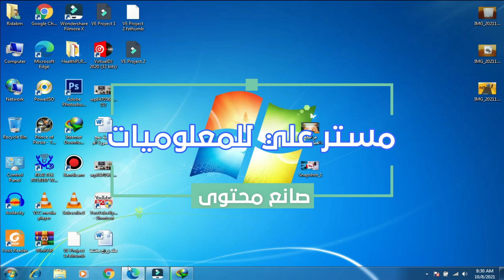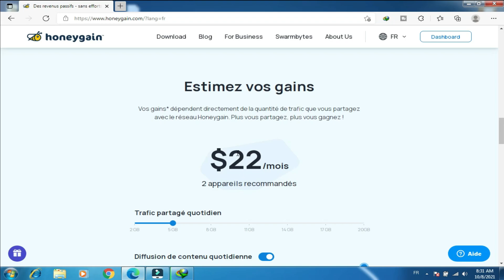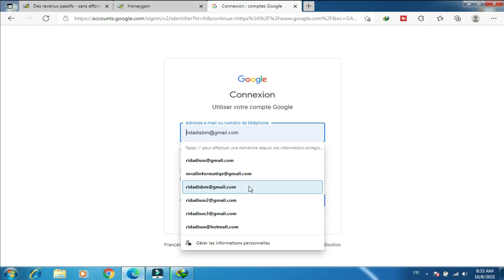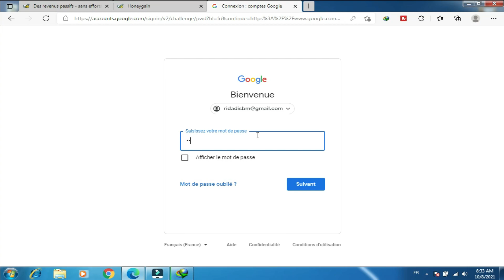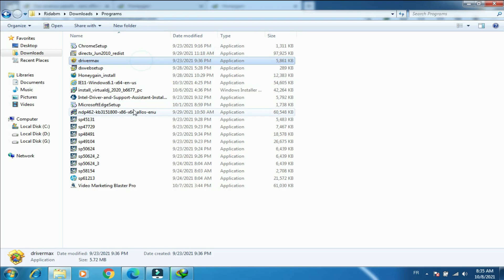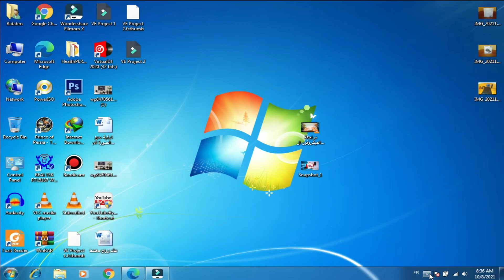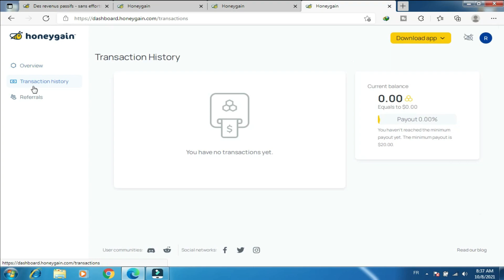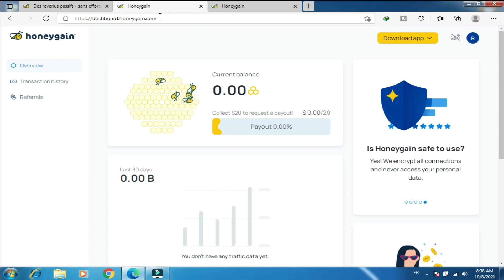كيفية ربح من موقع honeygain + 5 دولار هدية لحساب جديد | شرح افضل موقع لربح من الانترنت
في فيديو اليوم سوف نقدم لكم طريقة بسيطة للغاية للربح من الإنترنت
إذا كنت تريد أفضل تطبيق لكسب المال دون تعب ، فنحن نقدم لك تطبيق HoneyGain لكسب المال من طريق استغلال و مشاركة الإنترنت وترك التطبيق للعمل ، فهو يجمع المال من أجلك أثناء تصفح الإنترنت و مشاركته مع الاخرين.

وهذا ما سنتعرفه في حلقة اليوم كونوا في الموعد

من اجل أي إستفسار المرجو الإرسال عبر telegram 😎

 ولكن برجاء عدم الإرسال إلى في حالت الضرورة 😡